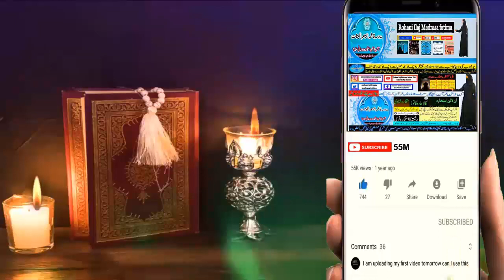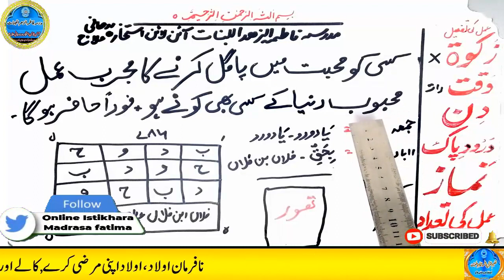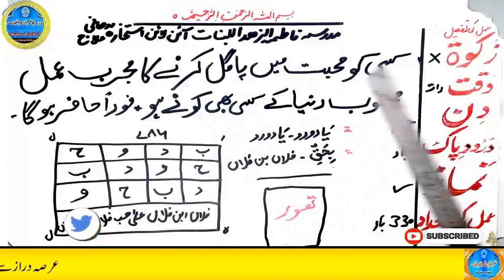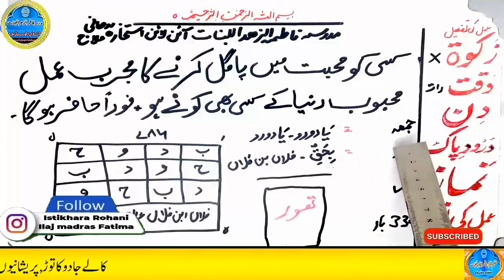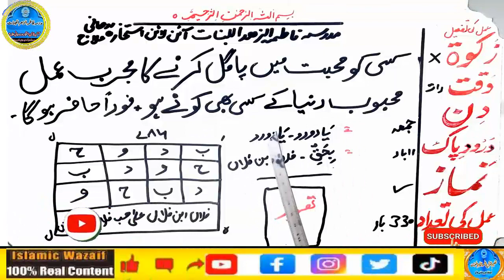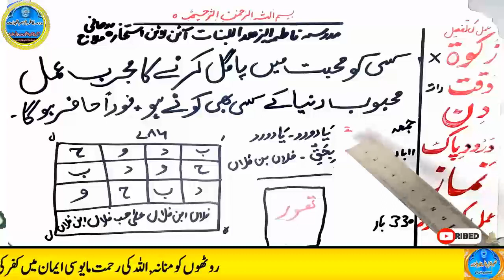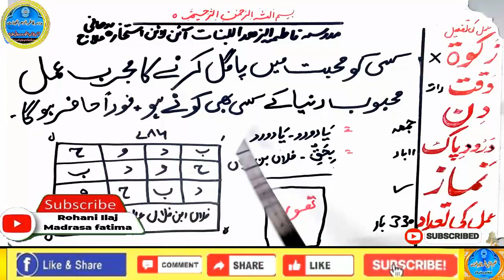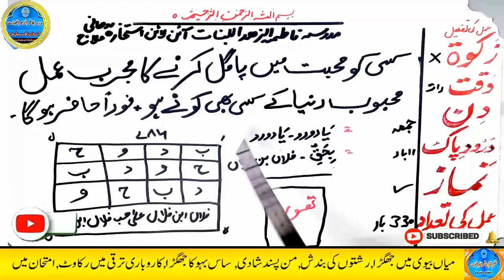mohabbat ka wazifa, wazifa for love, love marriage, mohabbat ka wazifa aag jesa, mohabbat ka taweez